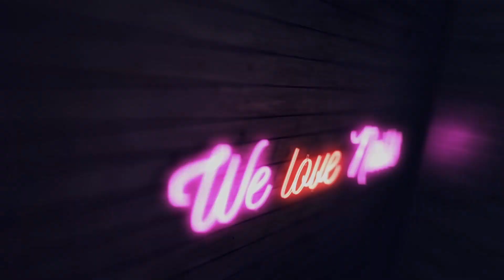💅💅 :: Niezbędnik stylistki :: moja WIELKA PIĄTKA :: 💅💅 Nailart by Natalia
Kochani! Dziś przedstawię Wam 5 rzeczy bez których nie wyobrażam sobie pracy jako stylistka! Jeśli jesteście ciekawi z czego korzystam wykonując paznokcie, koniecznie oglądajcie dalej! :)

♥♥ SNAP: nailart.natalia ♥♥